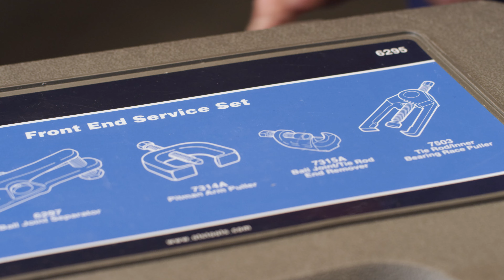OTC Front End Service Set 6295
Learn more and find distributors for the OTC Front End Service Set 6295

This kit includes five popular tools used for servicing Pitman arms, ball joints, and tie rods on most vehicles. Two Pitman Arm Pullers for large or small ball joint applications. Two Ball Joint Separators. Three different Tie Rod Pullers. All tools can be purchased individually.